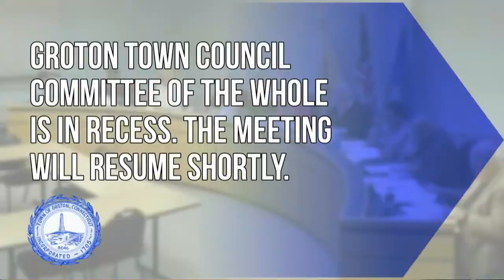Groton Town Council Committee of the Whole - 3/8/22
Groton, Connecticut municipal meeting: Town Council Committee of the Whole meeting March 8, 2022.  Click the link below to view the agenda.